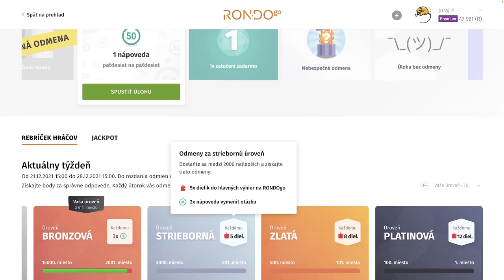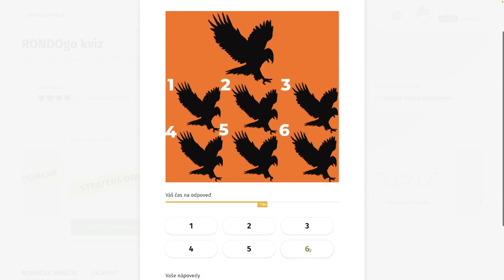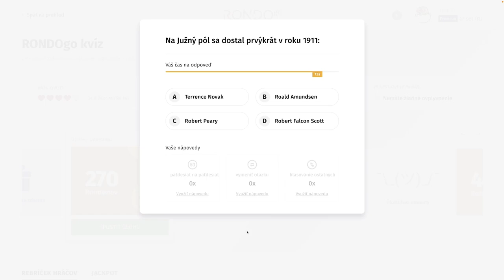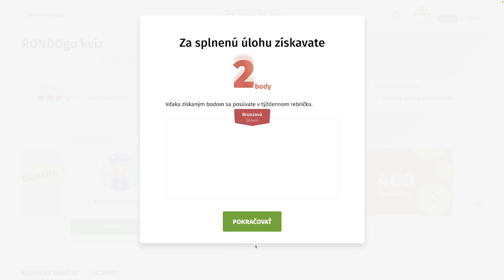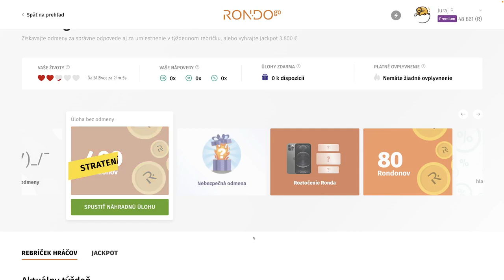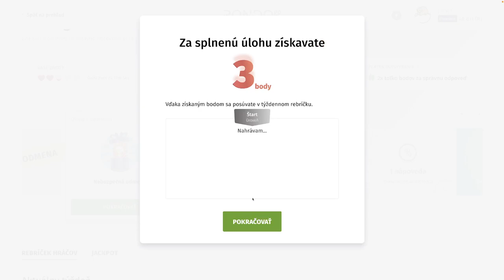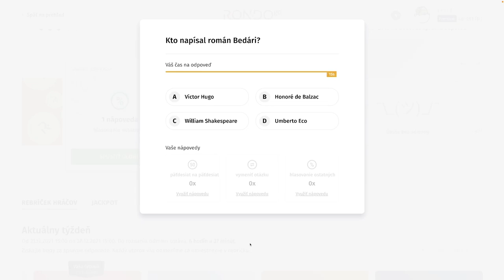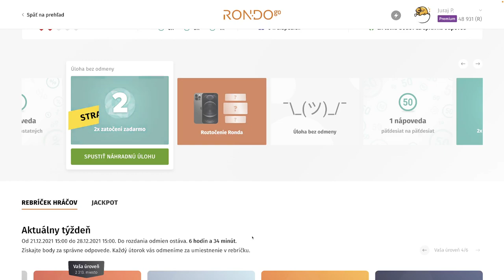RondoGO kvíz - XI